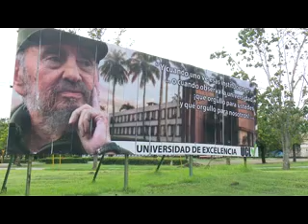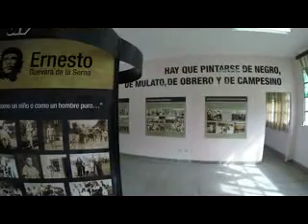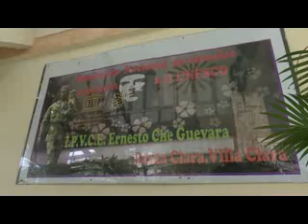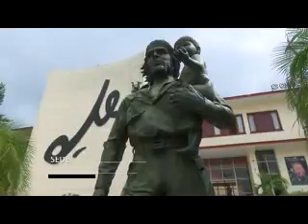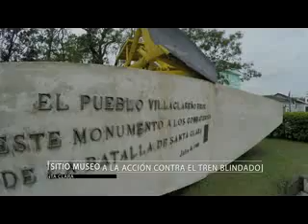El Che amanece en Santa Clara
Hay caminos que nunca llegan a olvidarse y este que les mostramos en su andar por Cuba, nos remite  a la ruta del Che Guevara por Santa Clara. Por eso hoy los invitamos a desandar los pasos del Che por esta ciudad.